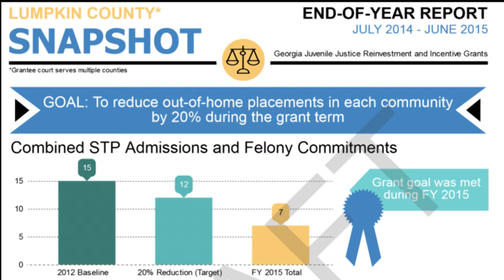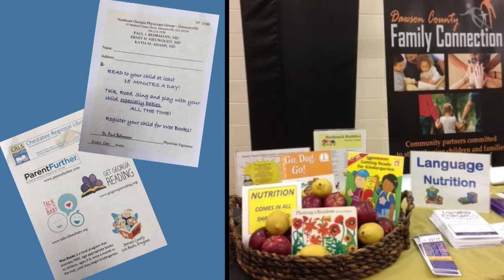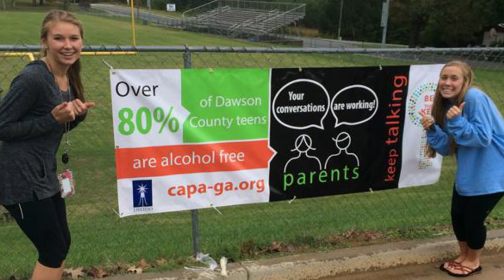25 Things You Need to Know about Region 2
Georgia Family Connection turned 25 in 2016, so we’re taking you on a journey—region by region—throughout our anniversary year to show you the landscape for children and families across our state. This month we share the 25 things you need to know about Region 2—home of the Cabbage Patch Kids. Since 1997 the 13 county Collaboratives, located in the northeast Georgia mountains, have leveraged more than $30 million to improve the quality of life for children and families.